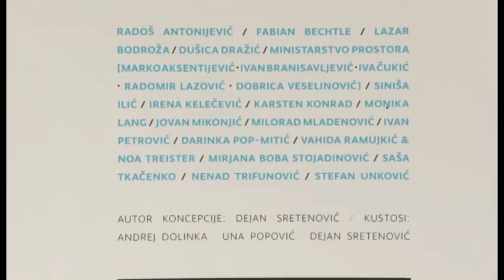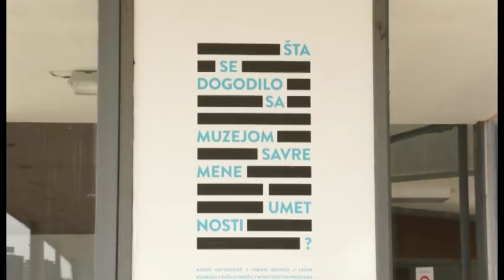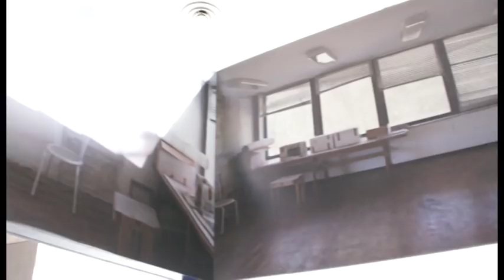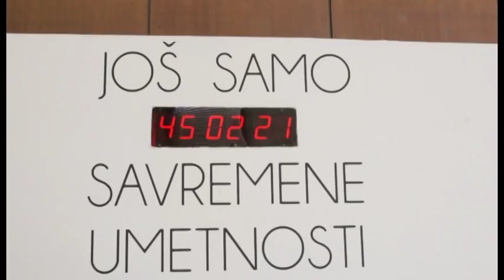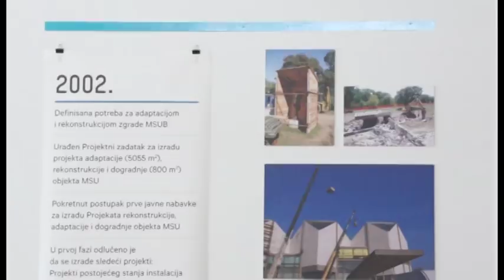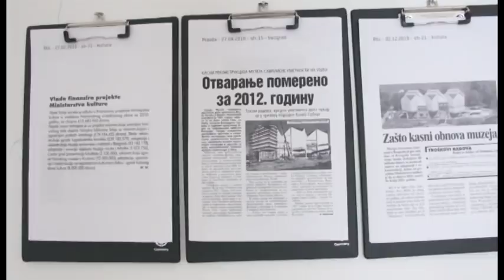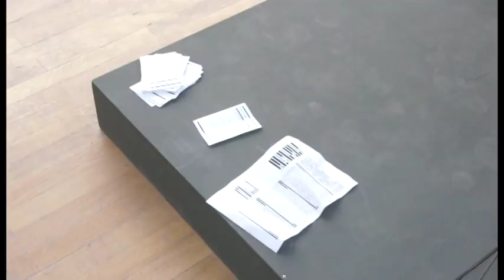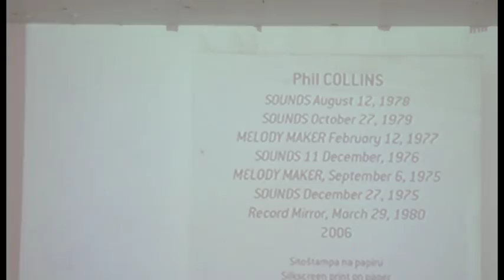SEEcult.org VOĐENJE - Šta se dogodilo sa Muzejem savremene umetnosti?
"Šta se dogodilo sa MSU?", Muzej savremene umetnosti Beograd, 23. jun - 30. septembar 2012. (neizložba dokumentacije, umetničkih intervencija i enterijera zgrade MSU na Ušću)

U julu 2012. navršilo se pet godina od kada je zgrada Muzeja savremene umetnosti u Beogradu zatvorena za javnost zbog radova na rekonstrukciji, adaptaciji i dogradnji koji još nisu okončani. Predviđeni rok od godinu dana odavno je probijen. Projekat "Šta se dogodilo sa MSU?" deklarisan je kao neizložba zato što se u nemuzeju ili defunkcionalizovanoj zgradi, u kojoj ne postoje elementarni muzeološki i tehnički uslovi za izlaganje umetničkih dela, i ne mogu praviti izložbe. Neizložba nema formu, strukturu i arhitekturu, ona sledi zatečeno stanje zgrade i predstavlja konglomerat po izložbenom prostoru nasumično rasejanih, izjava i znakova koji na različite načine reflektuju situaciju u kojoj se MSUB nalazi.

Autor koncepcije projekta: Dejan Sretenović.
Kustosi projekta: Andrej Dolinka, Una Popović i Dejan Sretenović
Učestvuju umetnici: Radoš Antonijević, Fabian Bechtle, Lazar Bodroža, Dušica Dražić, Ministarstvo prostora (Marko Aksentijević, Ivan Branisavljević, Iva Čukić, Radomir Lazović, Dobrica Veselinović), Siniša Ilić, Irena Kelečević, Karsten Konrad, Monika Lang, Jovan Mikonjić, Milorad Mladenović, Ivan Petrović, Darinka Pop-Mitić, Vahida Ramujkić & Noa Treister, Mirjana Boba Stojadinović, Saša Tkačenko, Nenad Trifunović i Stefan Unković.

Projekat VOĐENJE
Produkcija: SEEcult.org, 2012.
Snimatelj: Milan Nešić
Montažerka: Marija Aranđelović